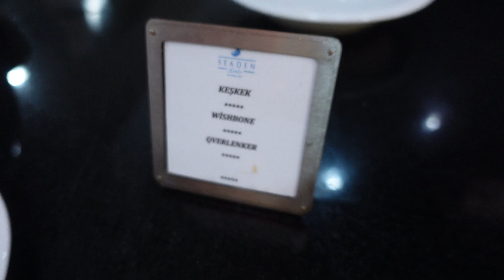OTELDE TÜRK GECESI YEMEKLERI🇹🇷AYAS BEBEGINI KAYBETI ‼️TATIL GÜNLÜK VLOG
OTEL'DE TÜRK GECESI VE YEMEKLERI❤️ AYAS BEBEĞINI KAYBETTI‼️ TATIL GÜNLÜK VLOG

TATIL VLOG ANTALYA ALANYA SIDE SEADEN SEA PLANET SEA WORLD

IYI SEYIRLER

DIGER VIDEOLARIMIZADA BIR GÖZ ATIN.